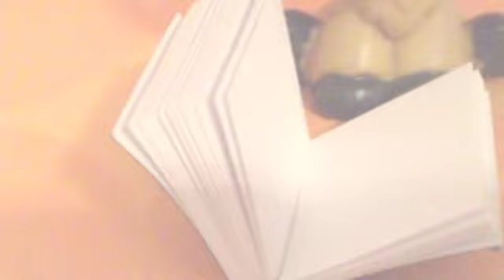LPS Airplanes MV |||For LpsPerriBluBerri